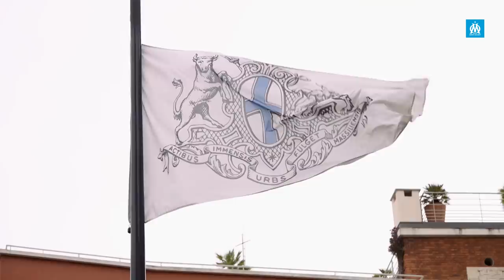Luan Peres l Sa première interview 🇧🇷🎙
Tout juste arrivé de Santos, Luan Peres livre ses premières impressions sur la ville, le club, sa relation avec le coach Jorge Sampaoli et son style de jeu.